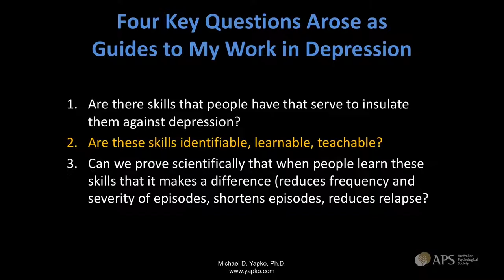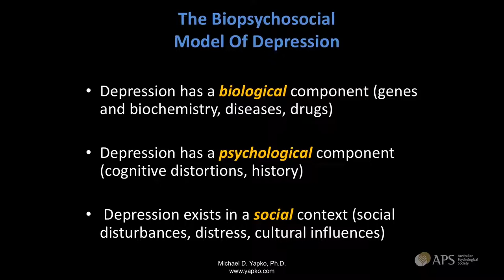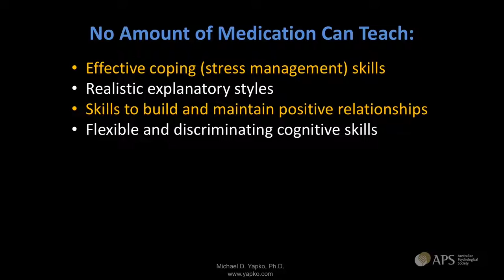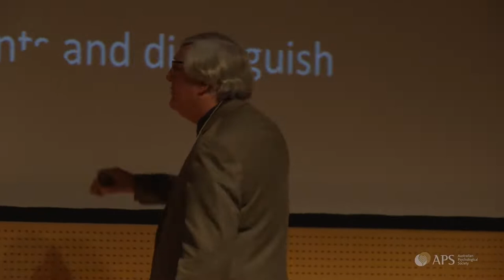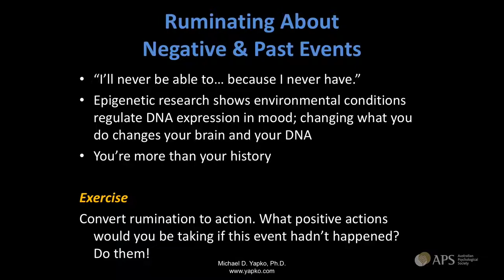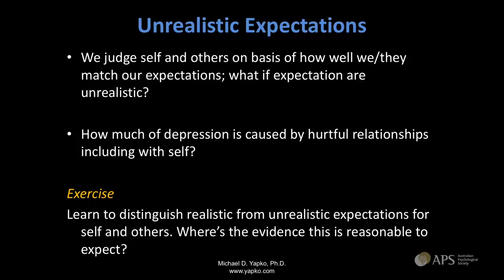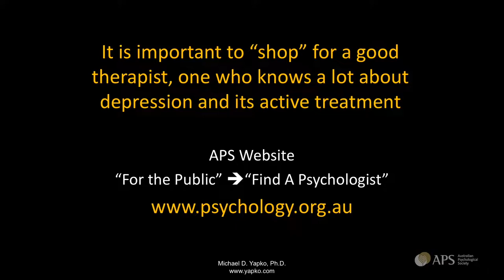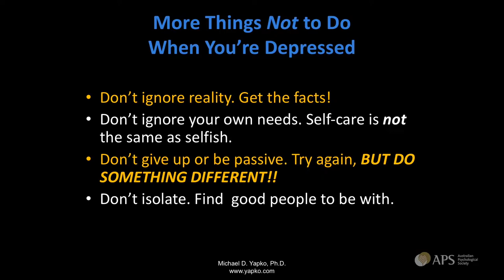How to recover from depression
Leading depression expert and clinical psychologist Dr Michael Yapko draws on research and shares his insights from 40 years of working with those suffering this common mental health issue. Learn the simple skills that research shows can help you or a loved one to recover - and even prevent depression occurring - in this heartwarming and uplifting speech for the Australian Psychological Society.